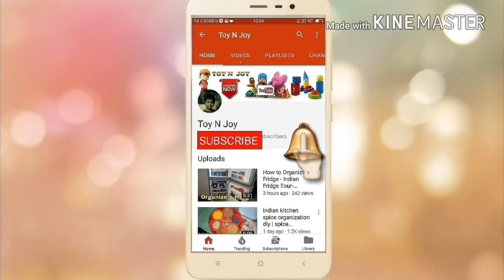How to Store Peanut For Long Time | 3 Tips to Store Peanut for long Time | Toy N Joy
DIY Kitchen organization Ideas/Kitchen vessels container/ DIY Multipurpose organizer for kitchen
:: DIY Multipurpose Organizer | Kitchen Vessels Container | Makeup Organizer using Cardboard Boxes

You can see my other video , link given below
More kitchen tips
::: HOW TO CLEAN OIL SPILL IN KITCHEN WITHOUT SOAP/ KITCHEN CLEANING TIPS /CLEAN OIL SPILL IN 2 MINUTES
::: 12 Kitchen Tips and Tricks| Kitchen Hacks India | Useful Kitchen Tips |Amazing Kitchen Tips in Hindi
::: USEFUL and IMPORTANT KITCHEN TIPS- KITCHEN TIPS and HACKS - KITCHEN TIPS IN HINDI BY Toy N Joy
::: MOST IMPORTANT TIPS AND TRICKS OF KITCHEN IN HINDI | KITCHEN TIPS | KITCHEN HACKS INDIA | Toy N Joy

::: INDIAN LUNCH ROUTINE- INDIAN SUNDAY LUNCH ROUTINE-DAILY LUNCH ROUTINE - LUNCH ROUTINE BY Toy N Joy
::: How to make achappam in hindi - kerala recipes achappam- rose cookies- achappam recipes by Toy N Joy
::: How to clean mixie and maintenance
::: DIY Cerelac Boxes Reused Recycling | DIY Drawer Organizer from Cerelac Boxes | Toy N Joy
:::: Indian kitchen spice organization diy | spice organization ideas in hindi | Toy N Joy
::: INDIAN DINNER ROUTINE - SUNDAY DINNER ROUTINE BY Toy N Joy
MOST IMPORTANT TIPS AND TRICKS OF KITCHEN IN HINDI - BASIC KITCHEN'S TIPS FOR BEGINNERS BY Toy N Joy
::: MY MORNING BREAKFAST ROUTINE -2017 INDIAN BREAKFAST ROUTINE BY Toy N Joy

::: Kitchen Tour | Small Indian Kitchen Tour | Small kitchen
::: fish curry kerala style in hindi | Indian fish curry by Toy N Joy
::: INDIAN KITCHEN CLEANING ROUTINE -MORNING KITCHEN CLEANING ROUTINE

::: HOW TO MAKE SOFT ROTI/CHAPATI/PHULKA RECIPE BY Toy N Joy

::: INDIAN GROCERY HAUL- MONTHLY GROCERY SHOPPING|HAUL|BUDGET GROCERY HAUL| BIG BAZAAR SHOPPING HAUL